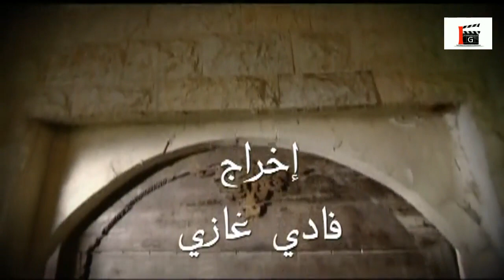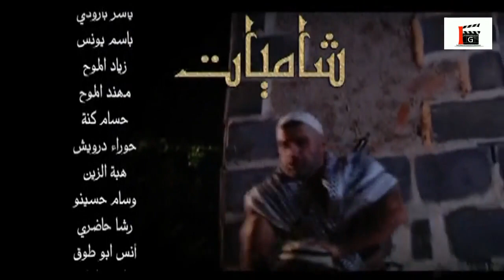مسلسل شاميات الحلقة 23 الثالثة والعشرون Shamiat HD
هو مسلسل سورية بيئة شامية كوميدي أخراج فادي غازي أنتاج عام 2013 عرض في رمضان.
البطولة
    فادي غازي
    أندريه سكاف
    هدى شعراوي
    نزار أبو حجر
    أنطونيت نجيب
    علي كريم
    غادة بشور
    محمد خير الجراح
    لميس عفيفة
    أحمد ماهر ديركي
    حنان اللولو
    طوني موسى
    وليد حصوة
    هيا مرعشلي

بمشاركة

    جمال العلي
    سوسن ميخائيل
    مظهر جروج